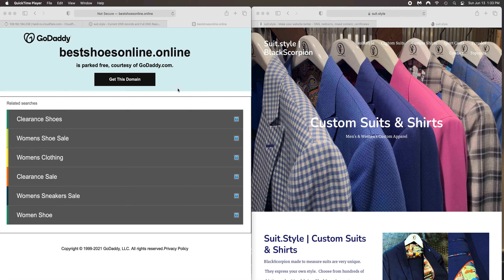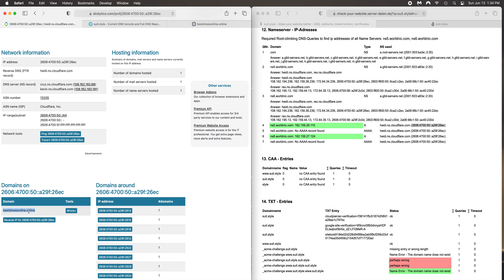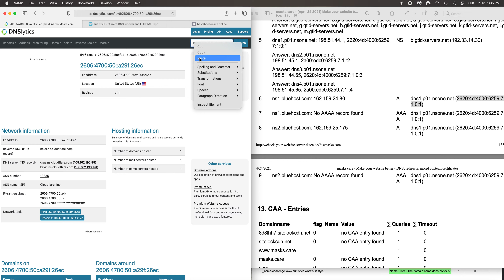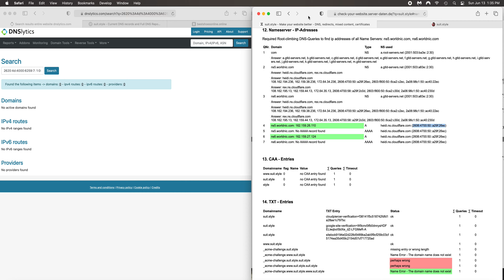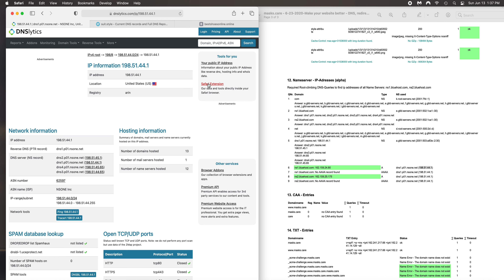suit.style | DNS Hijacked by GoDaddy's bestonlineshoes.online | Alleged MAN IN THE MIDDLE ATTACK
GoDaddy overtakes suit.style injecting their malware from mypage.com MASTER & SLAVE - MAN IN THE MIDDLE.  The DNS of suit.style has been stolen and the generic traffic is redirected to bestonllineshoes.online.